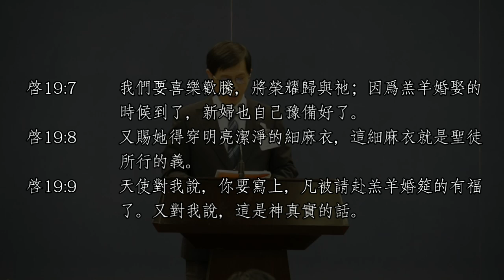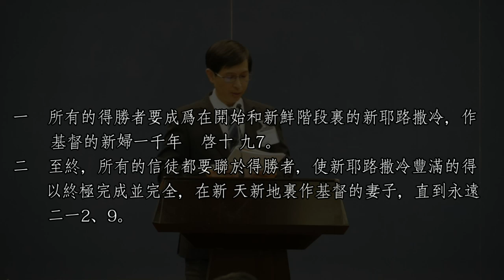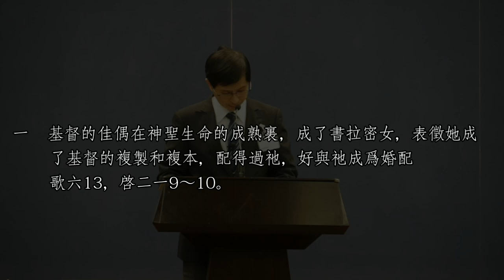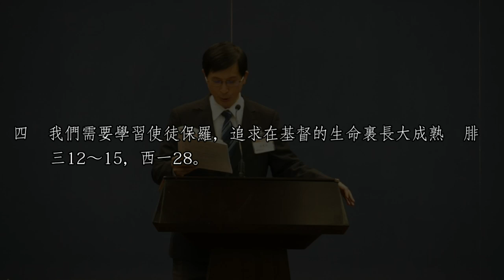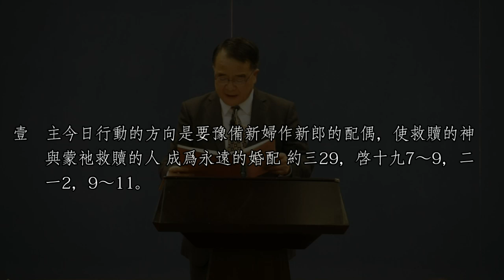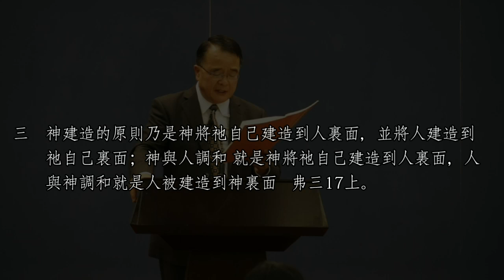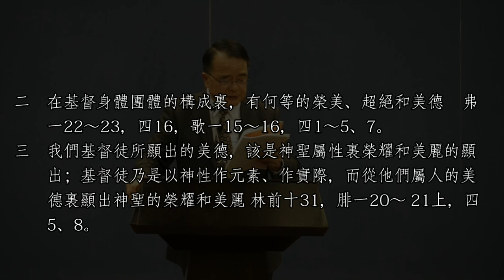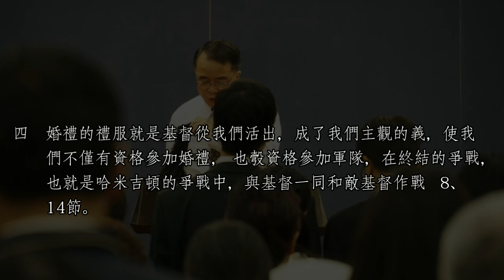(字幕版)2016年 感恩節特會 第三篇 豫備新婦作新郎的配偶（一） 新婦的豫備